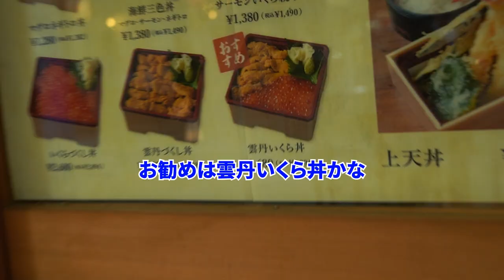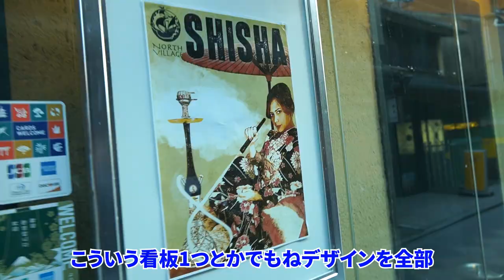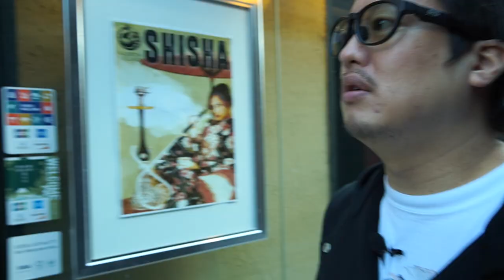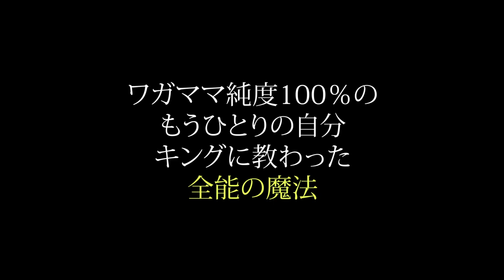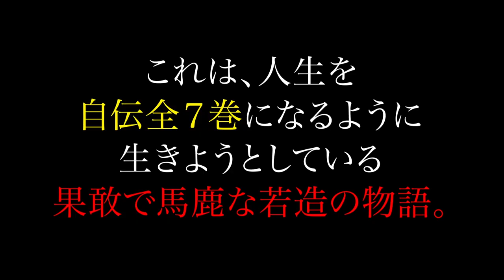【日本最強のシーシャ屋を京都先斗町の川床に作ってみた】【コメント返信&プレゼント企画！】北里洋平一人語り＠NORTH VILLAGE京都本店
NORTH VILLAGE京都本店がついにオープン！
「世界に誇る名所」を目指し、
川床（納涼床）を擁した最高の立地。（河床営業は10月31日まで）
川床シーシャは最高の一言。
NORTH VILLAGEここにあり、と言いたくなるような新店に、北里がゆく！

DROPOUT.PRESSチャンネルに頂いているコメントへのコメント返し、
そして「ドリンクお代わり無料キーワード」もあります！

1980年埼玉生まれ、南米チリ育ち。自伝家。